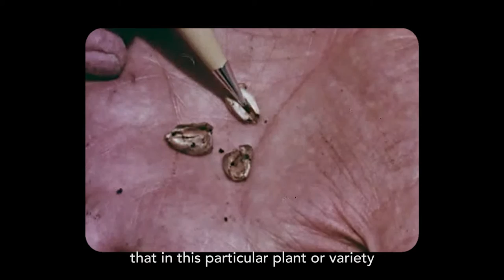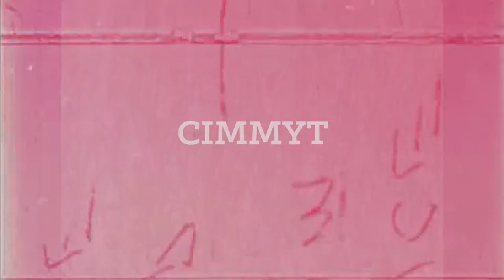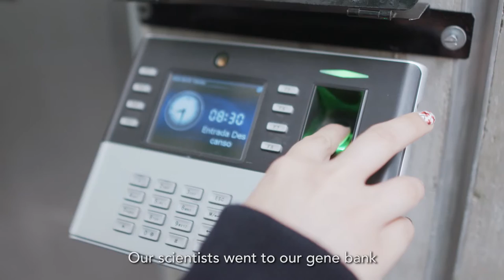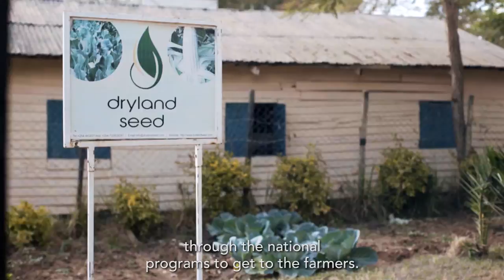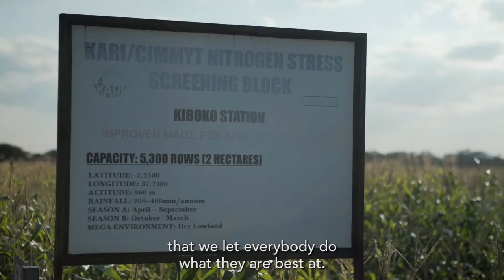CIMMYT 50: Turning research into impact for 50 years, 20 min version, subtitles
For 50 years the International Maize and Wheat Improvement center (CIMMYT) has worked to fulfill one mission, research for impact. To overcome the complex socio-environmental challenges facing the future of agriculture, CIMMYT works with partners every day to ensure maize and wheat science continues to improve livelihoods.